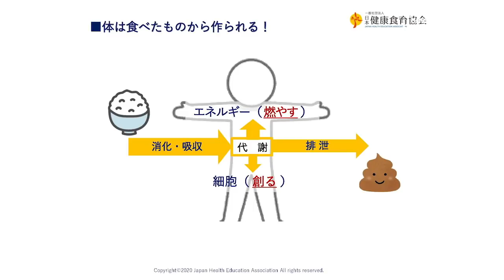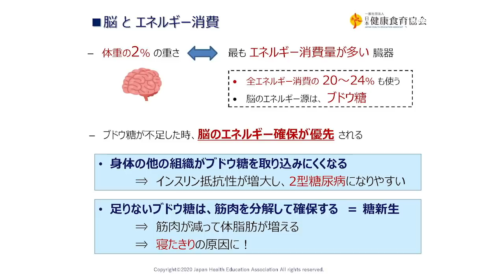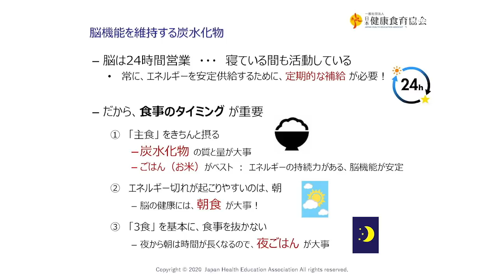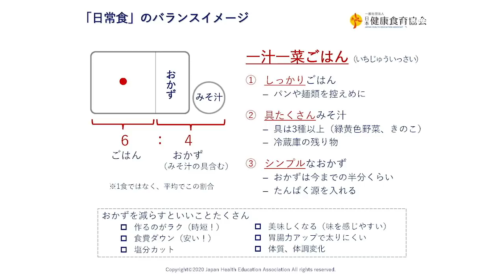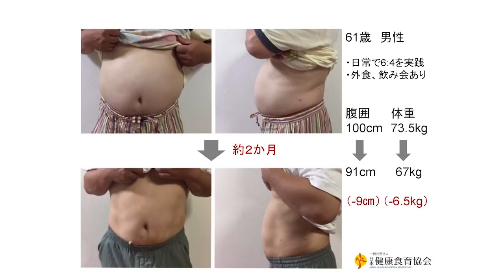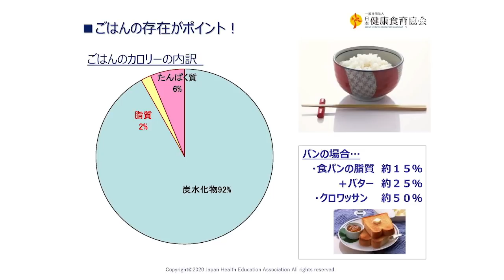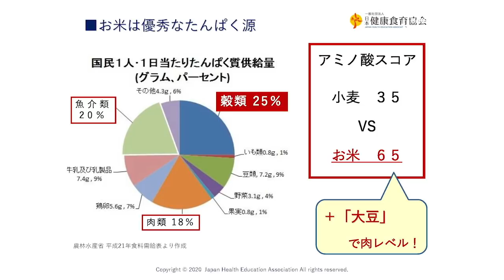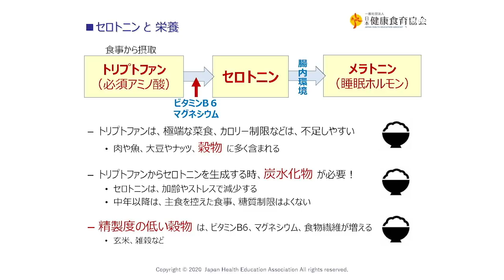【公式】第32回 武田邦彦「笑って暮らして医者知らず」お米で健康な身体を手に入れるお話。ダイエット効果も！パート２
【今回のゲスト】柏原ゆきよ先生
一般社団法人日本健康食育協会 代表理事（管理栄養士）

柏原ゆきよ先生の
youtube チャンネルと
無料メール講座のご紹介

■ゆきよチャンネル（Youtube）
　健康食育の専門家として5万人のサポートを
　行ってきた柏原ゆきよが、
　様々なお悩みを解決する「食の考え方」を毎週更新中！

■無料メール講座「令和の食育」
　知識提供にとどまらず、私たち一人ひとりが
　食や健康情報を選び取る力を身につけながら、
　より充実した食経験を積んでいけるように設計された
　実践型の無料メール講座です。
　ぜひ、ご登録ください。

■著書（最新刊）
　『お腹からやせる食べ方』（三笠書房）

◆５回すべて視聴される方はこちらで！